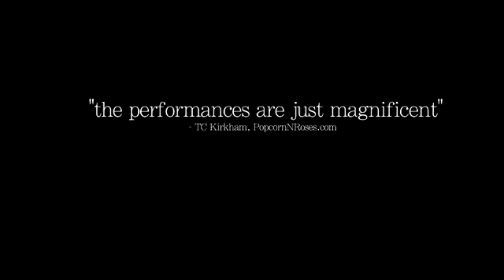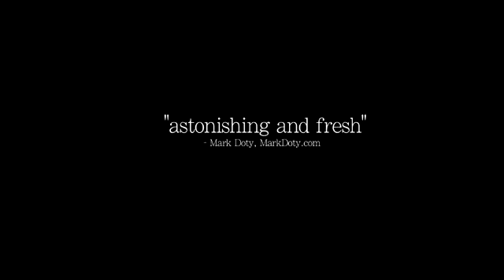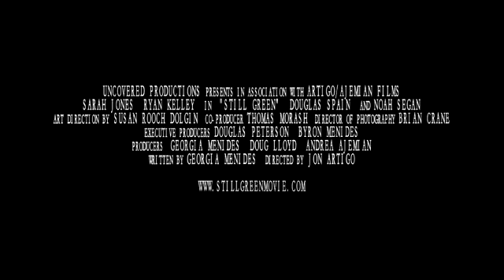Still Green Official Trailer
The summer of their senior year, ten best friends rent a beach house for one last week before separating for college. A tragic accident on the ocean tests their friendship, and in this dark teen drama, everything can change in an instant. A story of secret crushes, crippling insecurities, excitement for the future, rumours, secrets, and crossing the line between friendship and sexual attraction. But a darker theme drives the plot, how death changes absolutely everything between a group of friends, at a time when every second of life seems vitally important and every emotion feels like the end of the world.